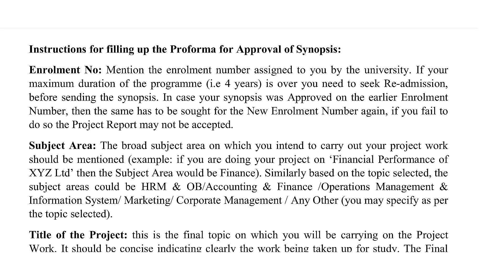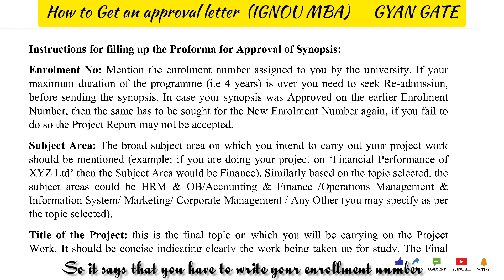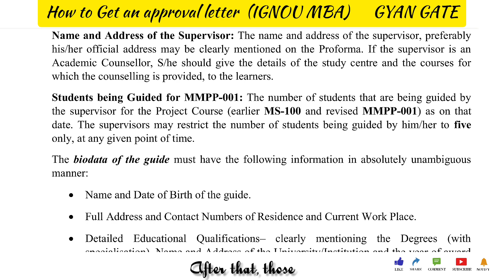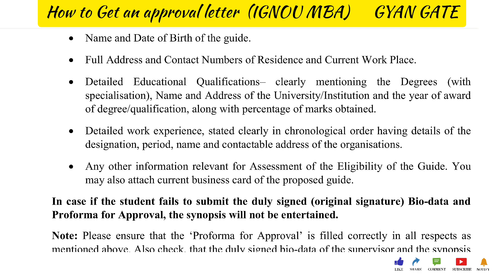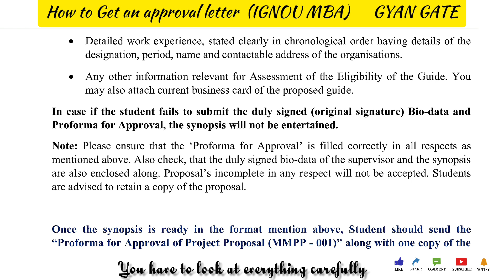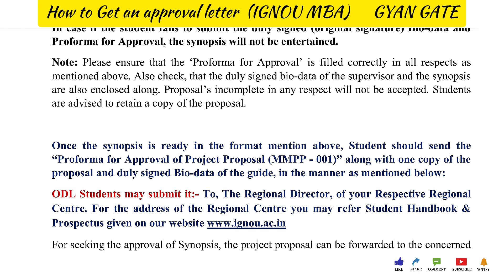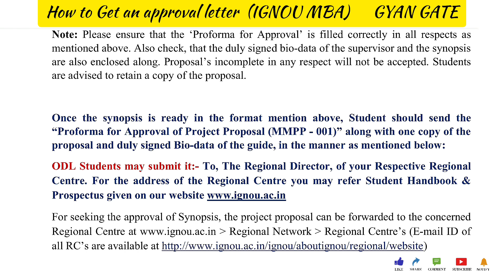How to get approval ignou mba synopsis || synopsis का approval कैसे ले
"𝗪𝗲𝗹𝗰𝗼𝗺𝗲 𝘁𝗼 𝗼𝘂𝗿 𝗜𝗚𝗡𝗢𝗨 𝗠𝗕𝗔 𝘃𝗶𝗱𝗲𝗼 𝘀𝗲𝗿𝗶𝗲𝘀!

𝐖𝐞𝐥𝐜𝐨𝐦𝐞 𝐭𝐨 [𝐆𝐘𝐀𝐍 𝐆𝐀𝐓𝐄]! 𝐈𝐧 𝐭𝐡𝐢𝐬 𝐯𝐢𝐝𝐞𝐨, 𝐰𝐞'𝐥𝐥 𝐰𝐚𝐥𝐤 𝐲𝐨𝐮 𝐭𝐡𝐫𝐨𝐮𝐠𝐡 𝐭𝐡𝐞 𝐞𝐬𝐬𝐞𝐧𝐭𝐢𝐚𝐥 𝐬𝐭𝐞𝐩𝐬 𝐭𝐨 𝐜𝐫𝐚𝐟𝐭 𝐚𝐧 𝐢𝐦𝐩𝐫𝐞𝐬𝐬𝐢𝐯𝐞 𝐟𝐫𝐨𝐧𝐭 𝐩𝐚𝐠𝐞 𝐟𝐨𝐫 𝐲𝐨𝐮𝐫 𝐈𝐆𝐍𝐎𝐔 𝐌𝐁𝐀 𝐬𝐲𝐧𝐨𝐩𝐬𝐢𝐬. 𝐀 𝐰𝐞𝐥𝐥-𝐝𝐞𝐬𝐢𝐠𝐧𝐞𝐝 𝐟𝐫𝐨𝐧𝐭 𝐩𝐚𝐠𝐞 𝐧𝐨𝐭 𝐨𝐧𝐥𝐲 𝐚𝐝𝐝𝐬 𝐚 𝐩𝐫𝐨𝐟𝐞𝐬𝐬𝐢𝐨𝐧𝐚𝐥 𝐭𝐨𝐮𝐜𝐡 𝐛𝐮𝐭 𝐚𝐥𝐬𝐨 𝐬𝐞𝐭𝐬 𝐭𝐡𝐞 𝐭𝐨𝐧𝐞 𝐟𝐨𝐫 𝐲𝐨𝐮𝐫 𝐞𝐧𝐭𝐢𝐫𝐞 𝐝𝐨𝐜𝐮𝐦𝐞𝐧𝐭

Title: "Unlocking Success: How to Obtain Approval Letter for IGNOU MBA | Step-by-Step Guide"

Embarking on your IGNOU MBA journey? This video is your ultimate guide to securing the coveted approval letter! Join us as we walk you through each step, ensuring a seamless process from application to approval.

Whether you're a new student or navigating a re-registration, our guide covers it all. 🎓

🤔 𝐇𝐚𝐯𝐞 𝐪𝐮𝐞𝐬𝐭𝐢𝐨𝐧𝐬 𝐨𝐫 𝐧𝐞𝐞𝐝 𝐟𝐮𝐫𝐭𝐡𝐞𝐫 𝐜𝐥𝐚𝐫𝐢𝐟𝐢𝐜𝐚𝐭𝐢𝐨𝐧? 𝐃𝐫𝐨𝐩 𝐭𝐡𝐞𝐦 𝐢𝐧 𝐭𝐡𝐞 𝐜𝐨𝐦𝐦𝐞𝐧𝐭𝐬 𝐛𝐞𝐥𝐨𝐰!

🟣🟣𝗩𝗶𝗱𝗲𝗼𝘀 𝗹𝗶𝗻𝗸 🔗 .

𝗶𝗴𝗻𝗼𝘂 𝗰𝗼𝘂𝗿𝘀𝗲  𝗳𝗲𝗲𝘀
𝗶𝗴𝗻𝗼𝘂 𝗮𝗱𝗺𝗶𝘀𝘀𝗶𝗼𝗻  𝗿𝗲𝗾𝘂𝗶𝗿𝗲𝗺𝗲𝗻𝘁𝘀  𝗱𝗼𝗰𝘂𝗺𝗲𝗻𝘁𝘀
𝗶𝗴𝗻𝗼𝘂 𝗿𝗲𝗴𝗶𝘀𝘁𝗿𝗮𝘁𝗶𝗼𝗻  𝗳𝗼𝗿𝗺 𝗸𝗮𝗶𝘀𝗲 𝗯𝗵𝗮𝗿𝗲
𝗚𝘆𝗮𝗻 𝗴𝗮𝘁𝗲
𝗶𝗴𝗻𝗼𝘂
𝗶𝗴𝗻𝗼𝘂 𝗥𝗘𝗦𝗨𝗟𝗧
𝗶𝗴𝗻𝗼𝘂 𝗮𝗱𝗺𝗶𝘀𝘀𝗶𝗼𝗻
𝗶𝗴𝗻𝗼𝘂 𝗵𝗮𝗹𝗹 𝘁𝗶𝗰𝗸𝗲𝘁
𝗶𝗴𝗻𝗼𝘂 𝗮𝘀𝘀𝗶𝗴𝗻𝗺𝗲𝗻𝘁
𝗶𝗴𝗻𝗼𝘂 𝗼𝗻𝗹𝗶𝗻𝗲 𝗮𝗱𝗺𝗶𝘀𝘀𝗶𝗼𝗻
𝗶𝗴𝗻𝗼𝘂 𝗰𝗼𝘂𝗿𝘀𝗲
𝗶𝗴𝗻𝗼𝘂 𝗿𝗲𝘀𝘂𝗹𝘁
𝗶𝗴𝗻𝗼𝘂 𝗠𝗕𝗔
𝗶𝗴𝗻𝗼𝘂 𝗠𝗕𝗔 𝗶𝗺𝗽𝗼𝗿𝘁𝗮𝗻𝘁 𝗾𝘂𝗲𝘀𝘁𝗶𝗼𝗻𝘀
𝗶𝗴𝗻𝗼𝘂 𝗠𝗕𝗔 𝗵𝗮𝗻𝗱𝘄𝗿𝗶𝘁𝘁𝗲𝗻 𝗻𝗼𝘁𝗲𝘀
𝗶𝗴𝗻𝗼𝘂 𝗠𝗕𝗔 𝗳𝗲𝗲𝘀
 𝗶𝗴𝗻𝗼𝘂 𝗠𝗕𝗔𝗞𝗮𝗶𝘀𝗲 𝗺𝗮𝘁𝗲𝗿𝗶𝗮𝗹𝘀
𝗶𝗴𝗻𝗼𝘂 𝗲𝘅𝗮𝗺 𝗿𝗲𝘃𝗶𝗲𝘄
𝗜𝗚𝗡𝗢𝗨𝗠𝗕𝗔
𝗜𝗚𝗡𝗢𝗨 𝗘𝗫𝗔𝗠 𝗥𝗘𝗩𝗜𝗘𝗪  𝗩𝗜𝗗𝗘𝗢𝗦
𝗜𝗚𝗡𝗢𝗨 𝗡𝗘𝗪 𝗠𝗕𝗔
𝗜𝗚𝗡𝗢𝗨 𝗘𝗫𝗔𝗠 𝗥𝗘𝗩𝗜𝗘𝗪 𝗗𝗘𝗖 𝟮𝟬𝟮𝟮
𝗶𝗴𝗻𝗼𝘂 𝗮𝗱𝗺𝗶𝘀𝘀𝗶𝗼𝗻  𝟮𝟬𝟮𝟯 𝗝𝗮𝗻𝘂𝗮𝗿𝘆  𝘀𝗲𝘀𝘀𝗶𝗼𝗻
𝗶𝗴𝗻𝗼𝘂 𝗮𝘀𝘀𝗶𝗴𝗻𝗺𝗲𝗻𝘁  𝗸𝗮𝗶𝘀𝗲 𝗯𝗮𝗻𝗮𝗹
𝗶𝗴𝗻𝗼𝘂 𝗮𝗱𝗺𝗶𝘀𝘀𝗶𝗼𝗻 𝟮𝟬𝟮𝟯 𝗝𝘂𝗹𝘆 𝘀𝗲𝘀𝘀𝗶𝗼𝗻
𝗶𝗴𝗻𝗼𝘂 𝗿𝗲𝘀𝘂𝗹𝘁  𝘂𝗽𝗱𝗮𝘁𝗲𝘀 𝟮𝟬𝟮𝟮
𝗶𝗴𝗻𝗼𝘂 𝗮𝘀𝘀𝗶𝗴𝗻𝗺𝗲𝗻𝘁
𝗶𝗴𝗻𝗼𝘂 𝗵𝗮𝗹𝗹 𝘁𝗶𝗰𝗸𝗲𝘁 𝟮𝟬𝟮𝟯
𝗶𝗴𝗻𝗼𝘂 𝗲𝘅𝗮𝗺 𝗳𝗼𝗿𝗺 𝗷𝘂𝗹𝘆𝟮𝟬𝟮𝟯
𝗶𝗴𝗻𝗼𝘂 𝗮𝘀𝘀𝗶𝗴𝗻𝗺𝗲𝗻𝘁  𝟮𝟬𝟮𝟯 𝗝𝘂𝗹𝘆 𝘀𝗲𝘀𝘀𝗶𝗼𝗻
𝗶𝗴𝗻𝗼𝘂 𝗮𝗹𝗹 𝗶𝗻𝗳𝗼𝗿𝗺𝗮𝘁𝗶𝗼𝗻  𝗶𝗻 𝗛𝗶𝗻𝗱𝗶
𝗶𝗴𝗻𝗼𝘂 𝘂𝗻𝗶𝘃𝗲𝗿𝘀𝗶𝘁𝘆
𝗶𝗴𝗻𝗼𝘂  𝘂𝗻𝗶𝘃𝗲𝗿𝘀𝗶𝘁𝘆  𝗱𝗶𝘀𝘁𝗮𝗻𝗰𝗲𝘀  𝗲𝗱𝘂𝗰𝗮𝘁𝗶𝗼𝗻  𝗰𝗼𝘂𝗿𝘀𝗲 𝗹𝗶𝘀𝘁
synopsis_for_projectै_